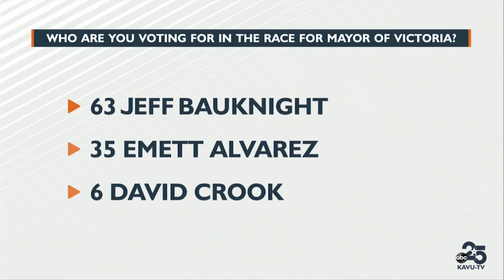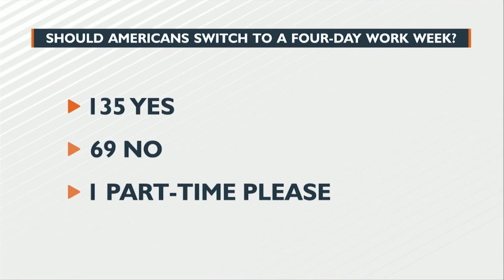Viewer Poll Review 07-12-21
Community Crossroads host Carolina Astrain reviews three recent Viewer Polls featured in 25 News Now newscasts.